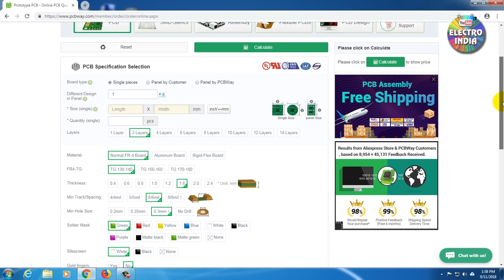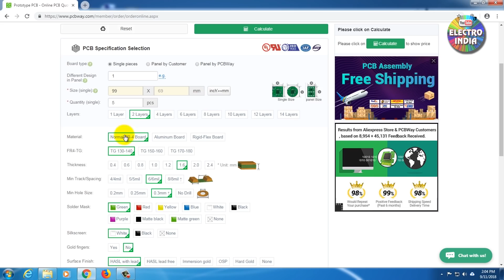Speaker Protection Board for High Power Audio Amplifiers ( Hindi ) ELECTRO INDIA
Best quality PCBs at lowest prices

--Free Downloads--